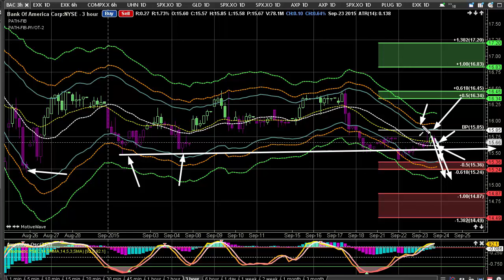Stock Market Crash: Make Money In The Markets